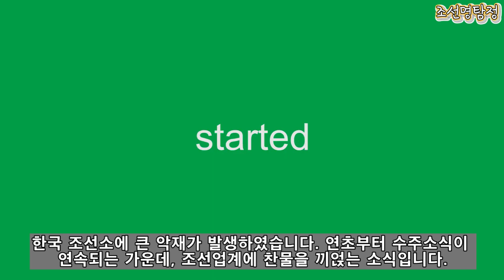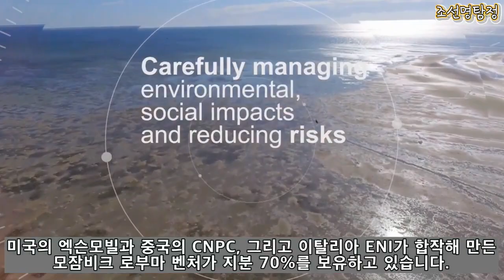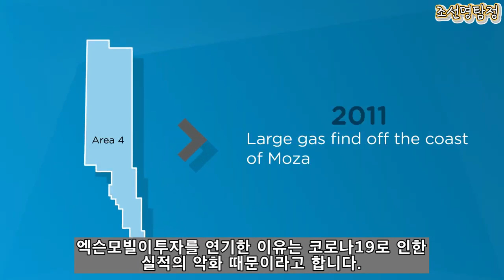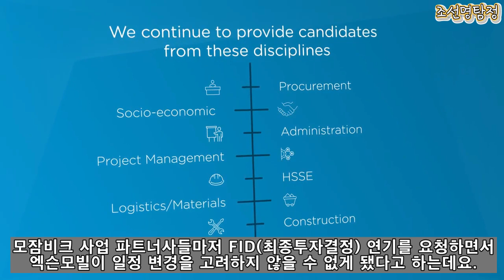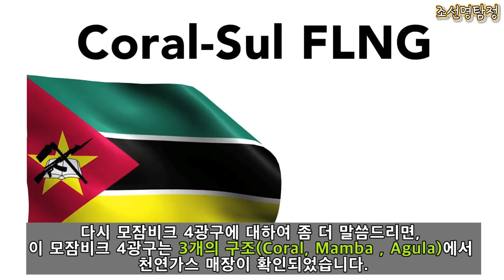모잠비크 LNG 14척, 4광구는 이대로 무산되나. 엑슨모빌은 코로나 탓이라지만 이면에는 엄청난 이유가.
엑슨모빌이 주도하는 모잠비크 4광구의 최종투자결정이 3년째, 또 연기되었는데요. 작년 코로나로 엄청난 적자때문이라고는 하지만. 제가 볼때에는 진짜 이유는 따로 있는 것 같습니다. 자세한 이유는 영상으로 알아보겠습니다.